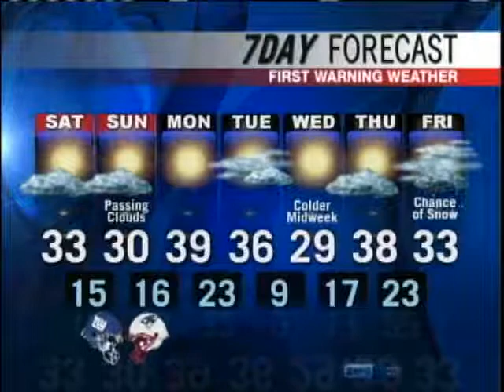Meteorologist Roger Griswold's Forecast